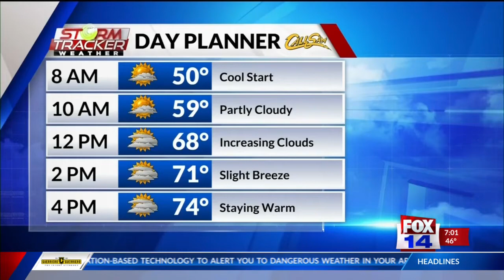Congresswoman-elect Julia Letlow Live Interview